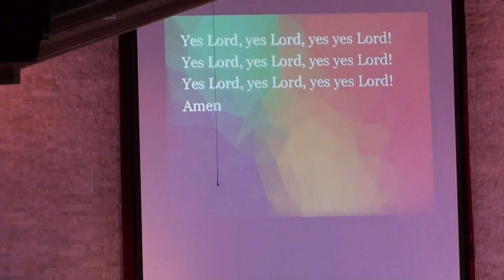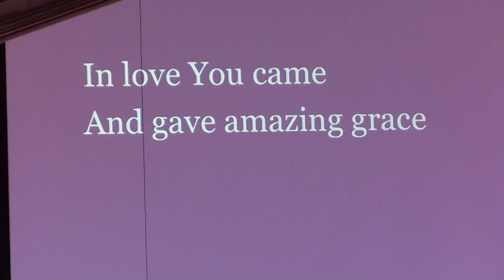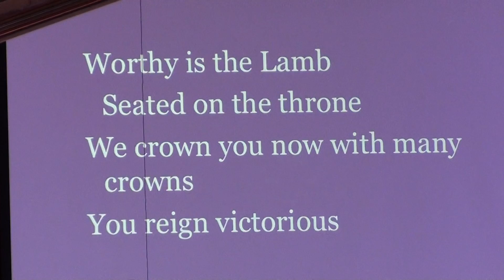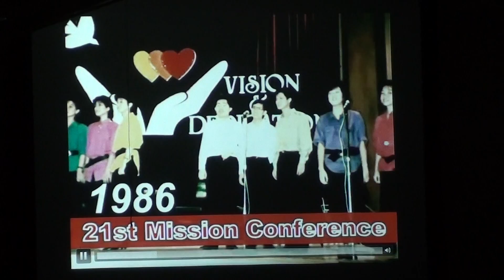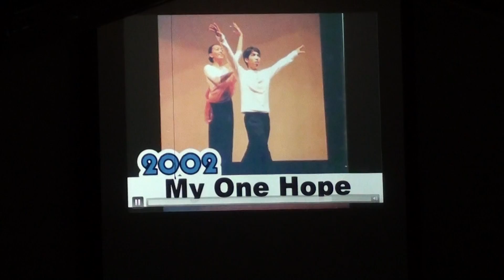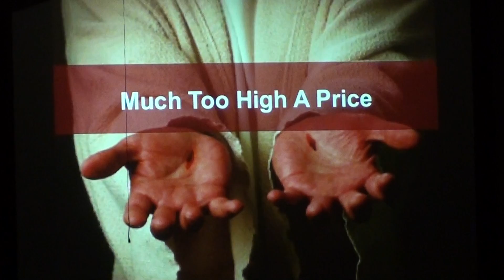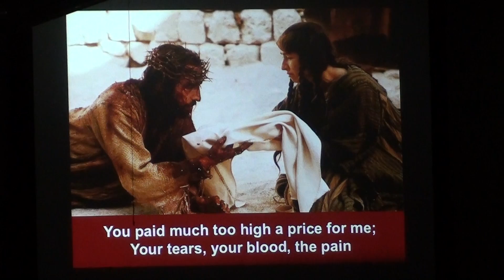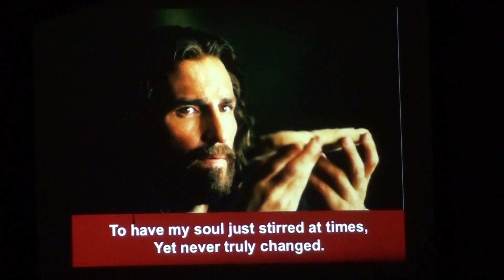Eluzai - 31st Anniversary Concert "The Price"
September 20, 2014 - Grace Gospel Church "The Eluzai Singers"